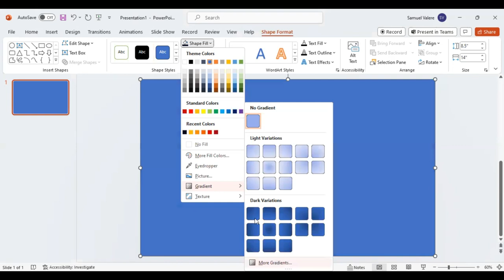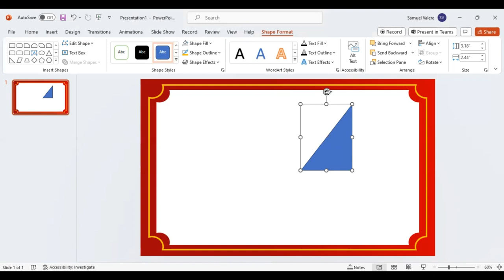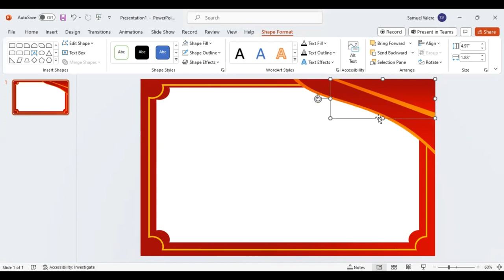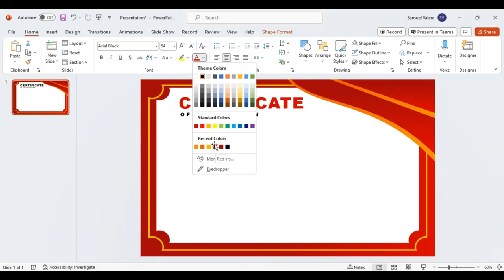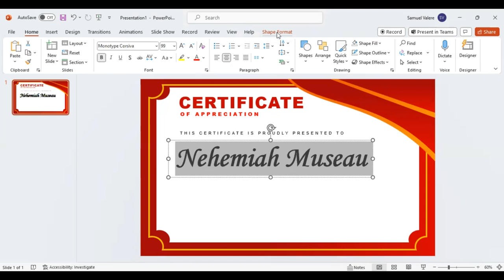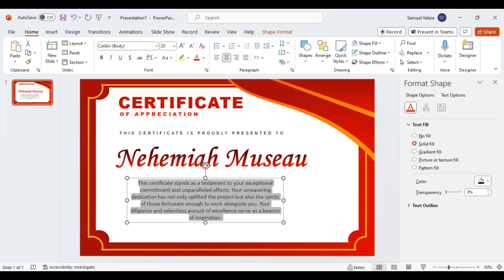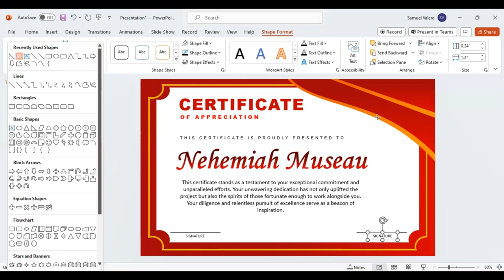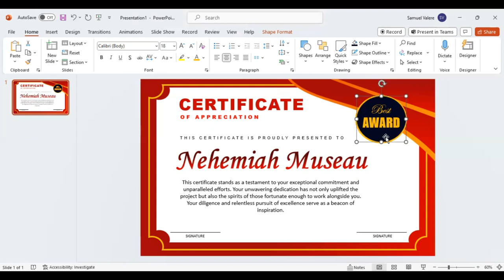How to Design Stunning Certificates using MS PowerPoint | Beginner's Tutorial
Master the art of certificate design in MS PowerPoint and stand out with visually appealing certificates for every event and accomplishment.